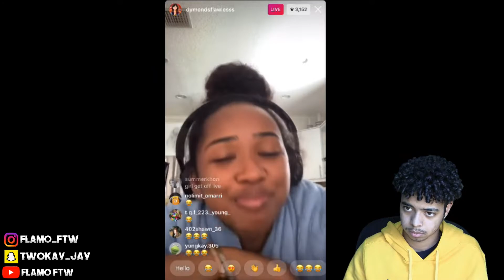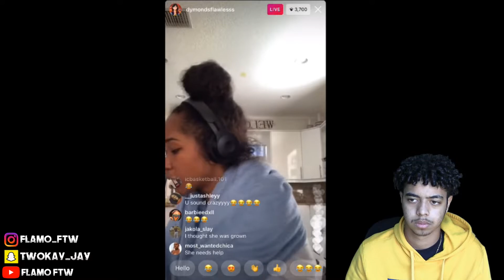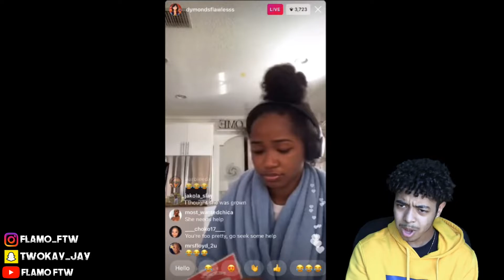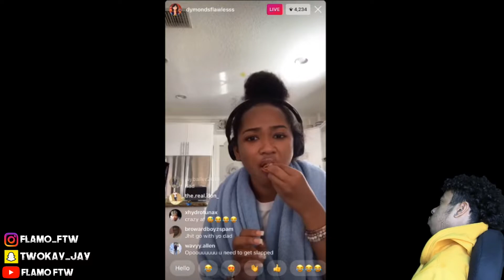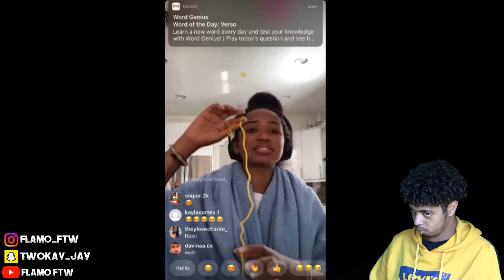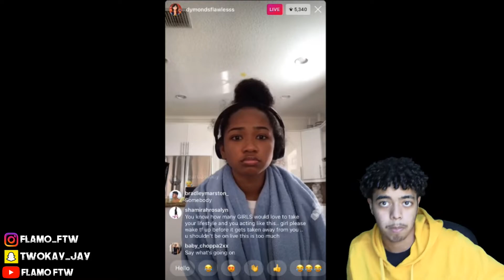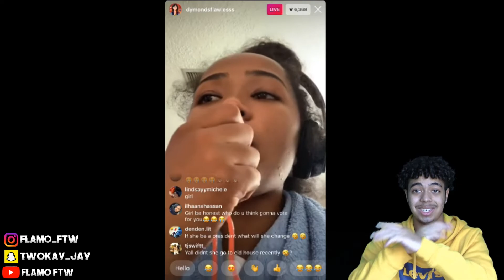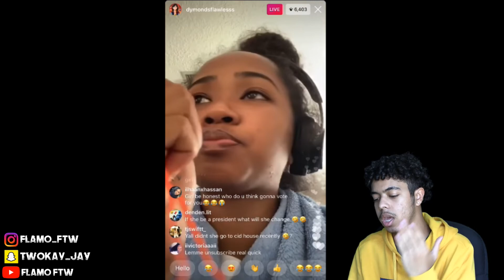DYMONDS FLAWLESS NEEDS TO STOP THIS NOW!!! THIS IS WHAT SHE DID...😡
Hope you guys enjoyed the video if you did please like the video and if your new hit that subscribe button for me, WE ON THE ROAD TO 2K LEEETS GOOO...